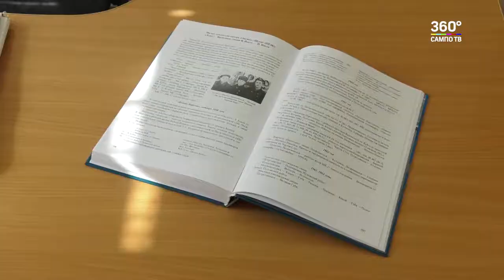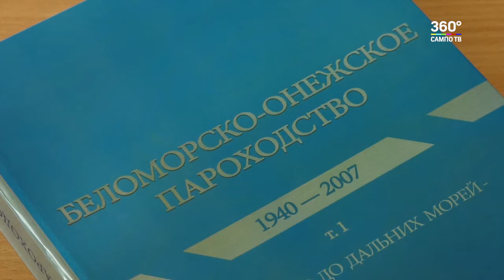Книга о БОПе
В Карелии вышел первый том книги "Беломорско-Онежское пароходство 1940-ой - 2007-ой год. От Онего до дальних морей". В него вошли документальные материалы, очерки, статьи и воспоминания ветеранов.